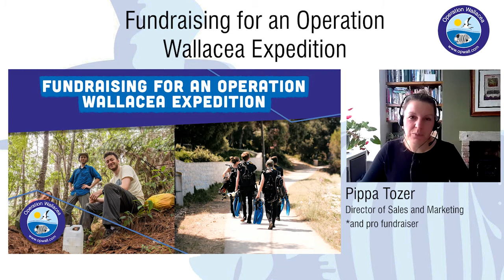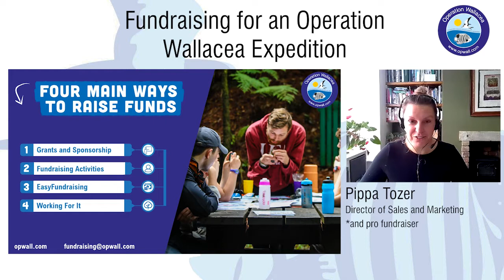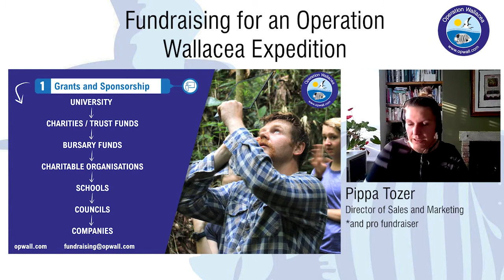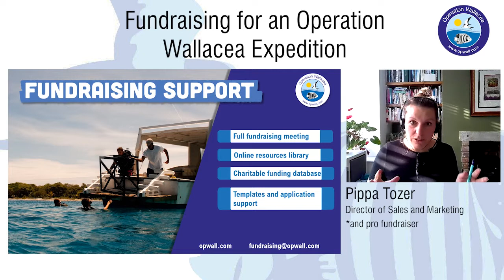Fundraising for your Operation Wallacea Expedition